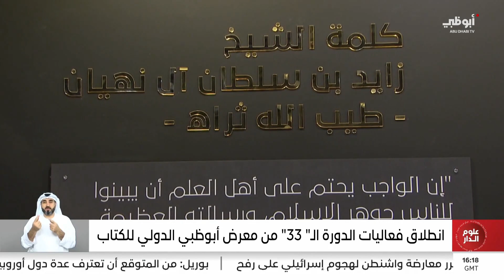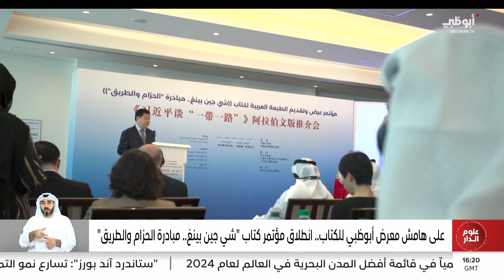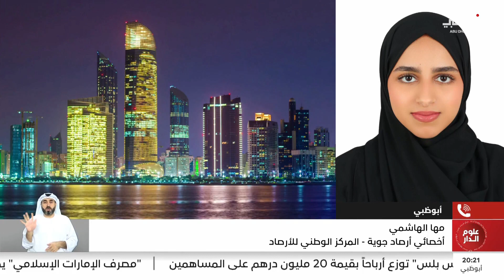نشرة علوم الدار من مركز الاتحاد للأخبار - 29-4-2024